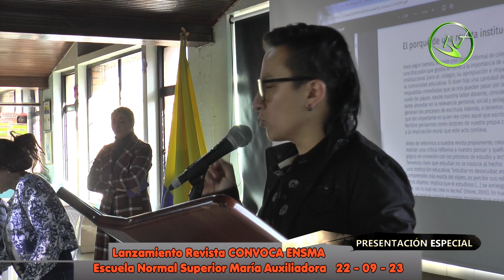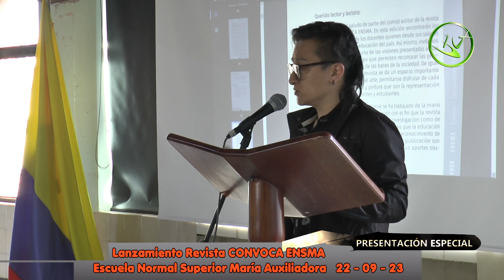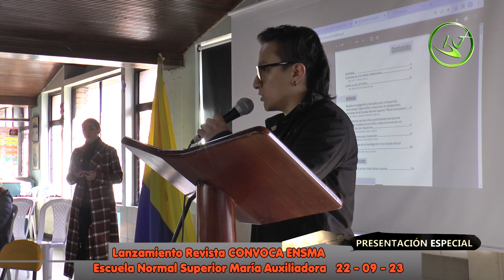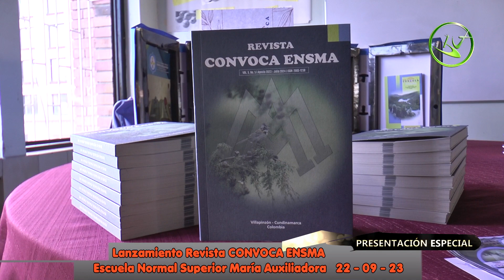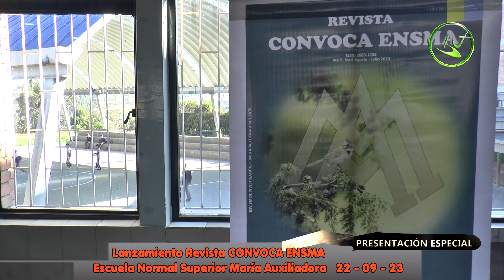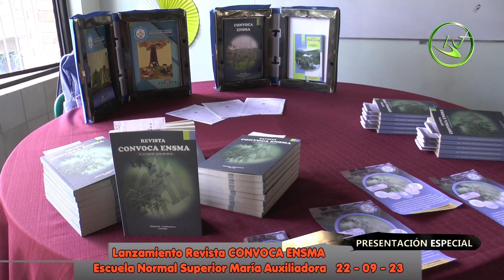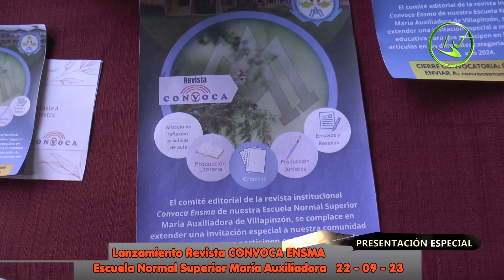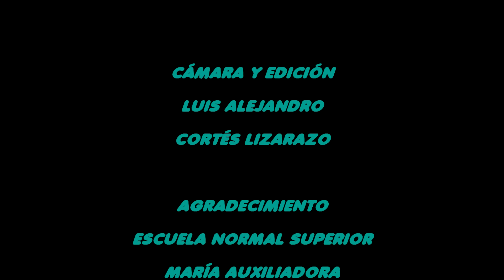LANZAMIENTO REVISTA CONVOCA ENSMA